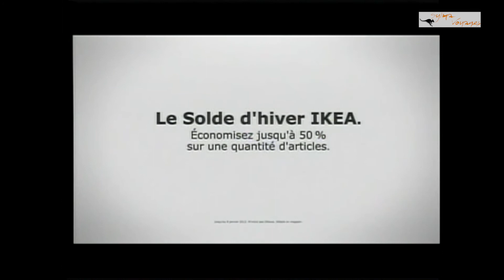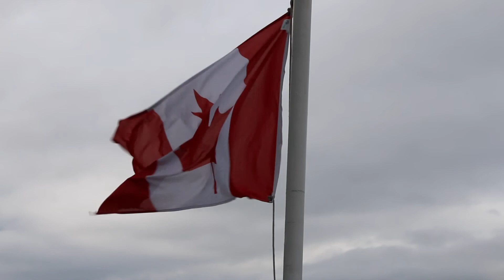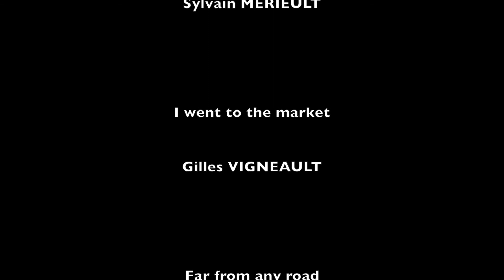L'autre France - Canada 2017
Voyage dans la province du Québec